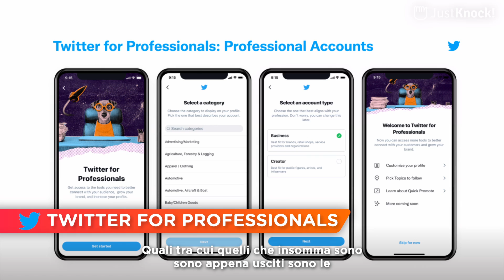TGHR edizione ottobre: le *NEWS* più chiacchierate del mondo del *LAVORO*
Quali sono state le notizie più chiacchierate sul mondo del lavoro di ottobre?

Se te le sei perse, non preoccuparti!

In questa edizione, @mariannapoletti.jk ti parlerà di:

📍 meno inquini, più guadagni: la strategia ambientale di Asos;
📍 Twitter lancia una piattaforma dedicata ai professionisti;
📍 l' agenzia ICE vara il programma Export Tutor.

Just Knock: la tua porta sul mondo del lavoro! 🚪✊
Non dimenticare di visitare il nostro sito per rimanere sempre informato su tutte le migliori opportunità del mondo del lavoro italiano!